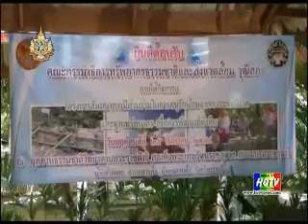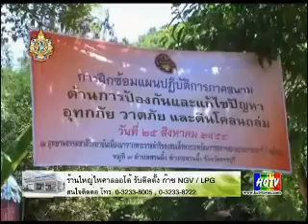คณะกรรมาธิการทรัพยากรธรรมชาติและสิ่งแวดล้อม วุฒิสภา ร่วมปลูกป่าสร้างฝายชะลอน้ำที่ อ